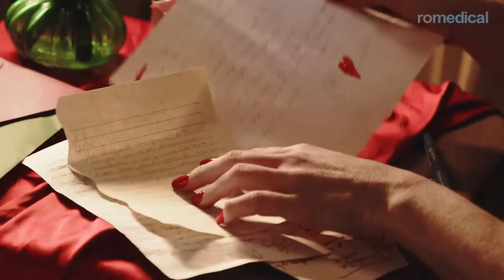Long Lasting en rostro x Rochi Igarzabal - ROMedical